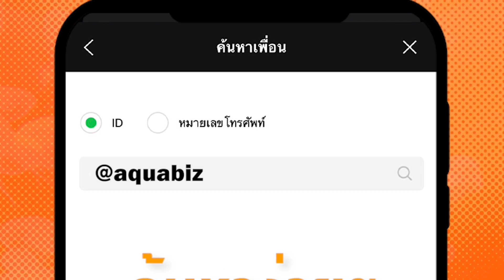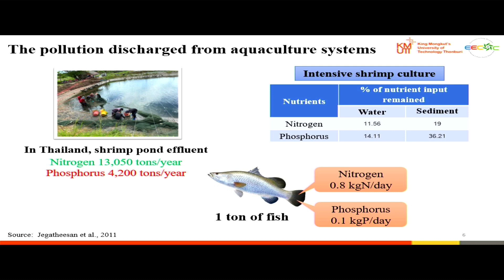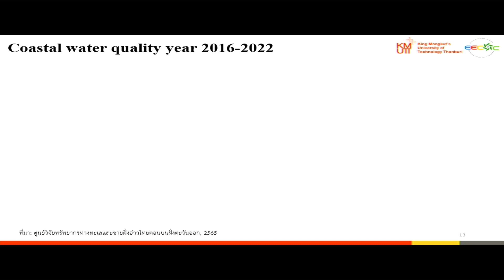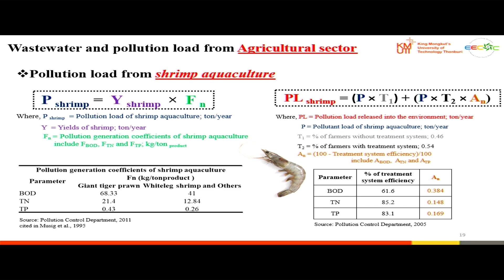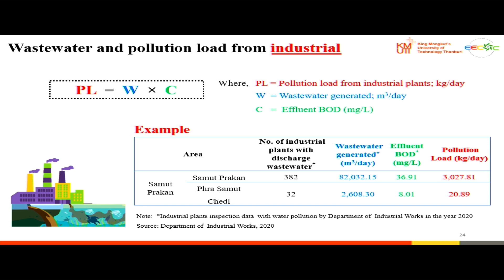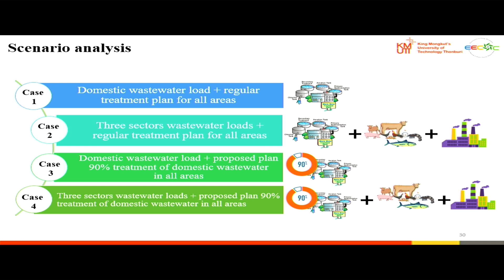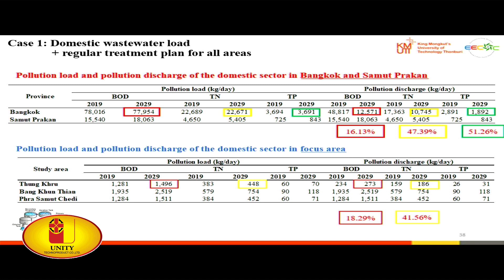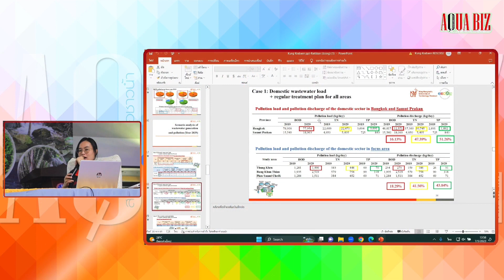การวิเคราะห์ภาพฉายของภาระสารอินทรีย์และธาตุอาหารในพื้นที่่เพาะเลี้ยงสัตว์น้ำชายฝั่ง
การวิเคราะห์ภาพฉายของภาระสารอินทรีย์และธาตุอาหารในพื้นที่่เพาะเลี้ยงสัตว์น้ำชายฝั่ง จังหวัดกรุงเทพฯ และสมุทรปราการ
โดย คุณรัตติกานต์ เนียมจันทร์ (มจธ.)
สัมมนา การหาลำดับสารพันธุกรรมสิ่งแวดล้อม สำหรับการเพาะเลี้ยงสัตว์น้ำอย่างยั่งยืน และเทคโนโลยีอื่นๆ เพื่อการจัดการคุณภาพน้ำ
ณ อาคาร กปร ชั้น 1 ศูนย์การศึกษาพัฒนาอ่าวคุ้งกระเบนอันเนื่องมาจากพระราชดำริ จ.จันทบุรี